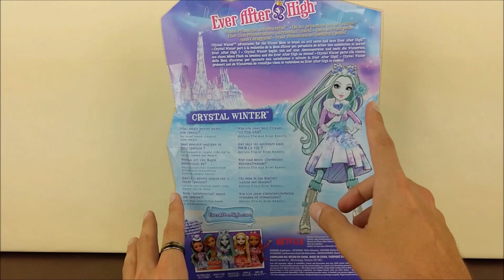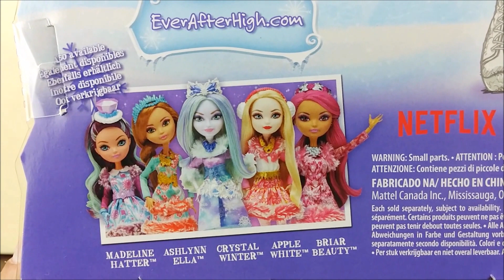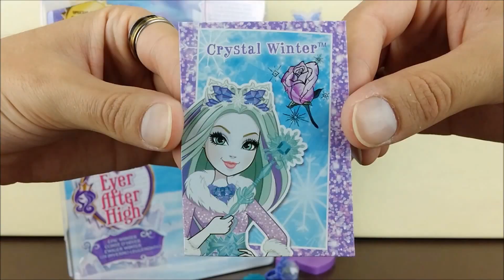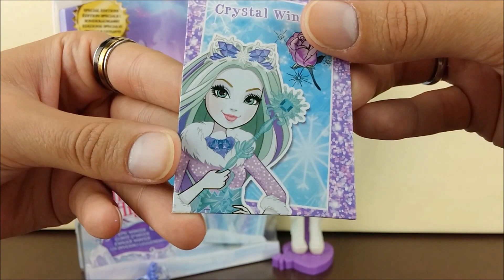REVIEW - Ever After High - Crystal Winter- Un'edizione speciale molto deludente!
Ecco a voi la recensione di Crystal Winter!
Purtroppo non sono molto contento di questa bambola!